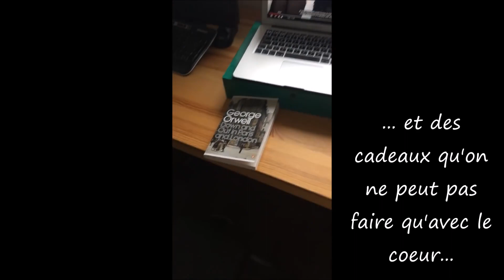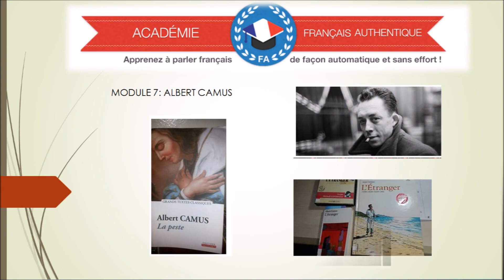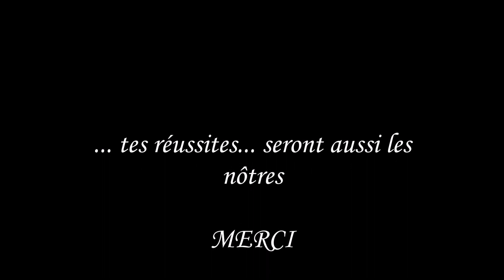Joyeux Anniversaire l'académie Français Authentique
Merci aux membres d'avoir réalisé cette vidéo pour fêter l'anniversaire de l'académie Français Authentique. C'était une belle surprise ;-)